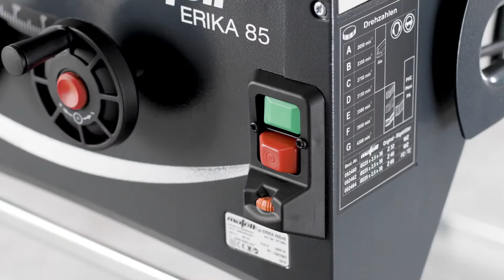ERIKA 70 / 85 – Assembly of the Extension Table